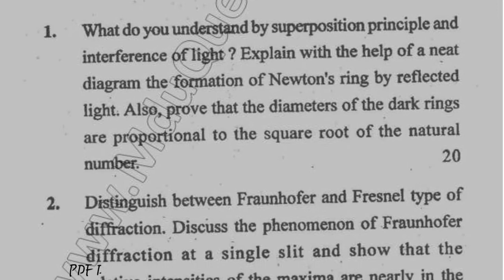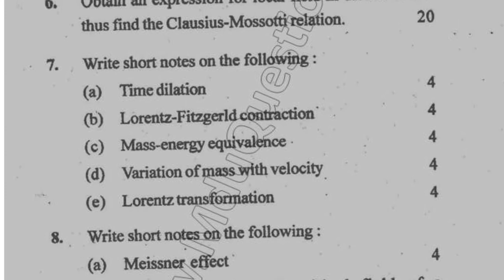2012 Mdu BTech BE 1st Sem Physics Question Paper